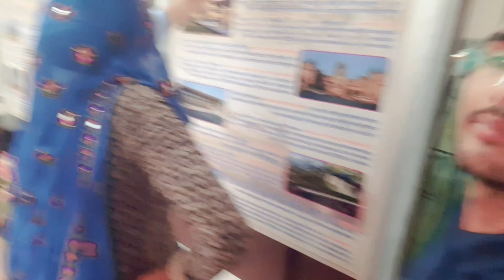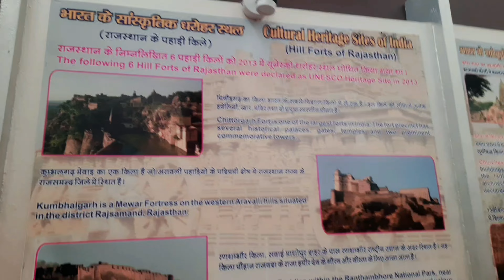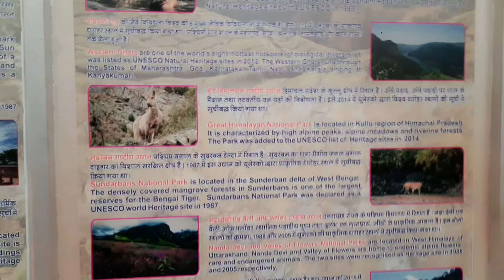Part-3- museum me kya kya dekha ? |Rajiv ghandi natural science museum Sawaimadhopur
Rajiv ghandi natural science museum sawai madhopur

rajiv ghandi natural science museum

rajiv ghandi museum sawai madhopur

rajiv gandhi birthday celebration in wex museum
sawaimadhopit museum

sawaimadhopit new museum

amreshwar mahadev sawaimadhopur

mahatma gandhi

magan gandhi sangrahalaya

endangered animals in india

endangered animals

devendra khandelwal